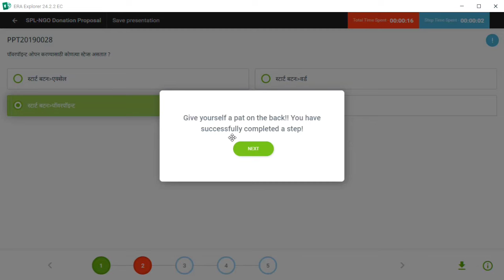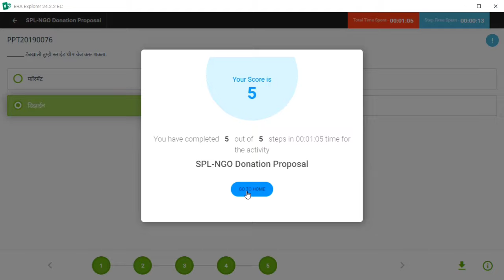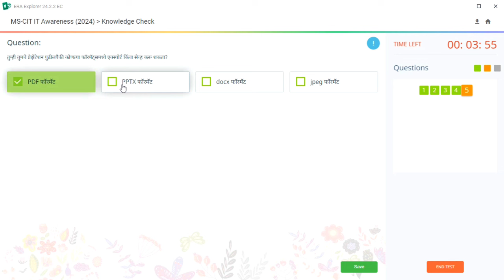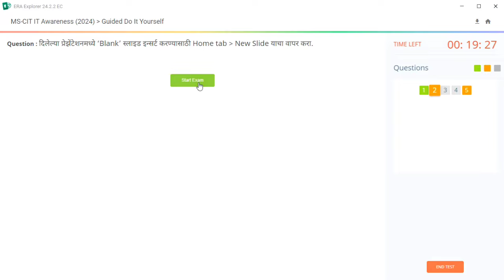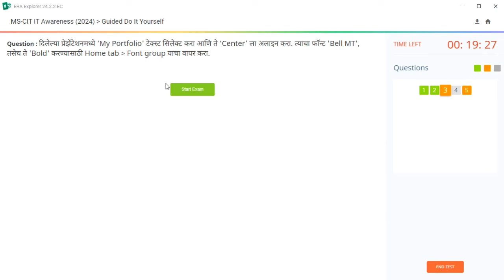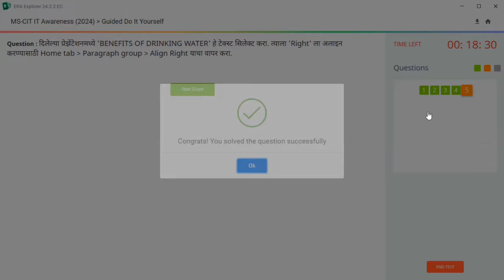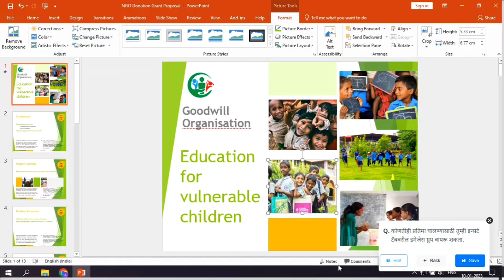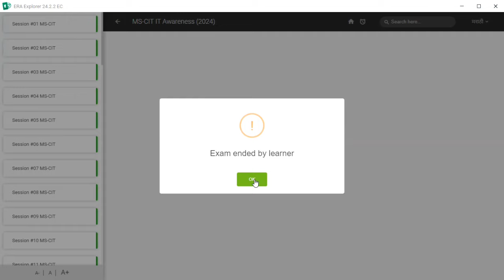MS CIT ERA 2024 SESSION - 44 MARATHI | mscit IT Awareness era session 44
mscit era
mscit new update era 2024
new update era session 44
new era questions
session 44 new era
mkcl era 2024
New mkcl era 2024
mscit era session 44 marathi
Mscit era latest question
Do it yourself 44
Mscit new era session 44
era session 44 it awareness
Mkcl era session 44
mkcl era 44
Mscit 2024
era session 44
Mscit era session 44 2024
Era session 44 do it yourself
mscit era session 44 it awareness
New era session 44
Mscit new syllabus era session 44
Mscit era session 44  knowledge check
mscit era session 43